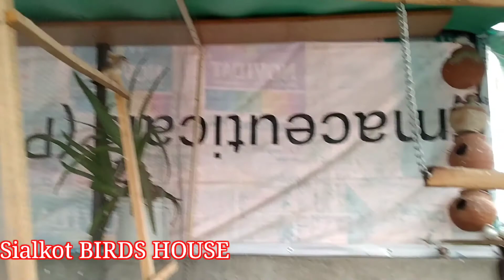Birds Ka Sath Enjoy Kiya / Enjoy With My Bird's🦜🦆🕊️🐔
aj birds k sath boht maza kiya barish main mery birds b happy hogy

dosto please meri video pori dekha karen main boht pyar say video banata hun